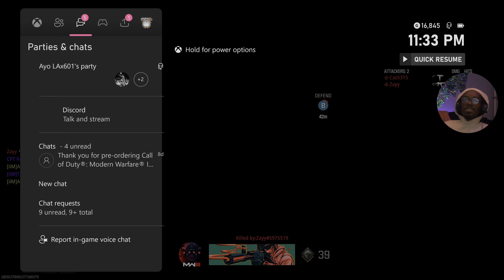These MWIII Lobbies Are Bad | 4K [HDR]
This video was shot in 4K HDR.
Produced by A Guy Named DJ.